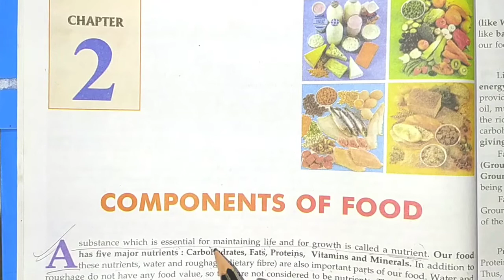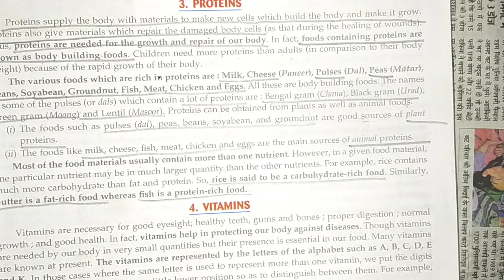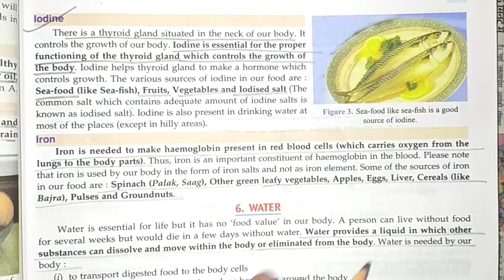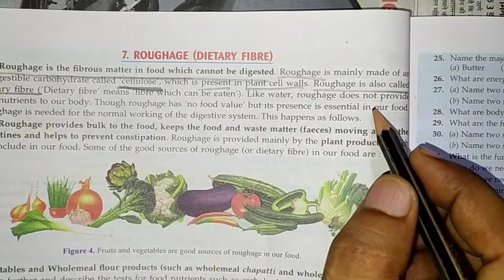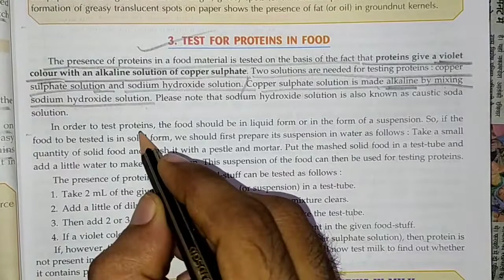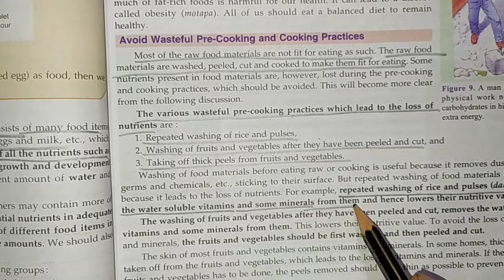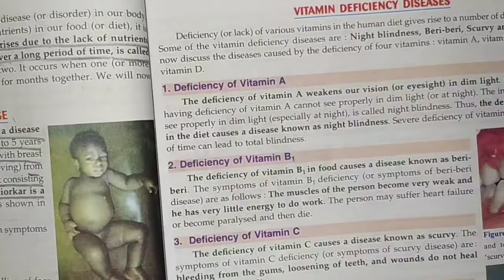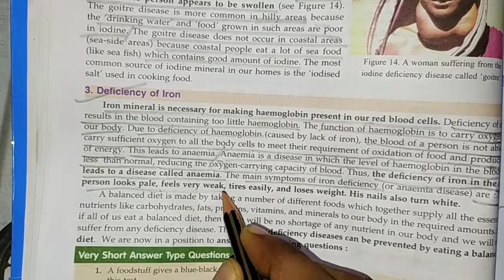CBSE | CLASS 6 | SCIENCE | CHAPTER 2 | COMPONENTS OF FOOD | COMPLETE IN 1 VIDEO | BY:MANOJ SIR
This video is about science for class 6.In this video, Components of Food has been explained in very easy language.After watching this video,all students will be able to understand this chapter.